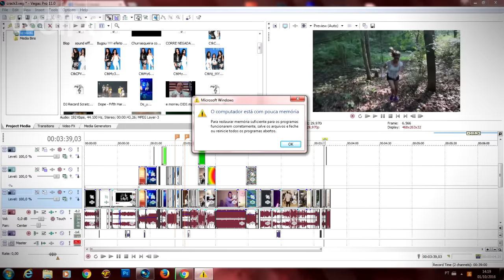Fifth Harmony no crack #3 | Katiau Favorável